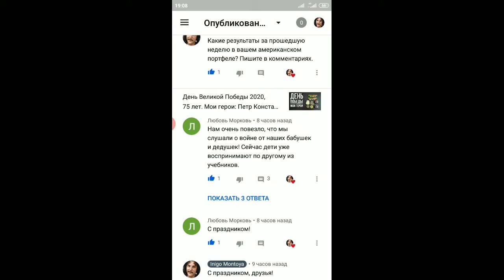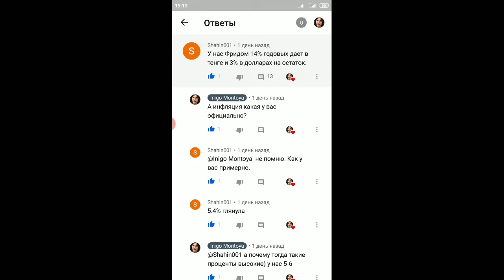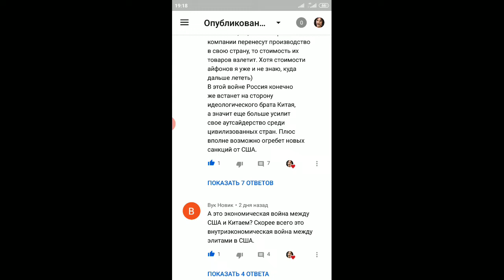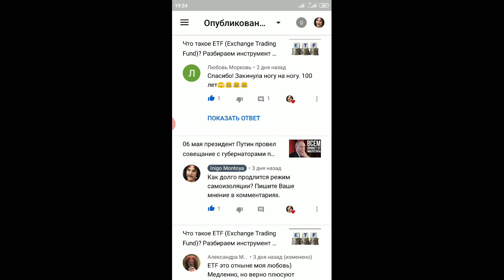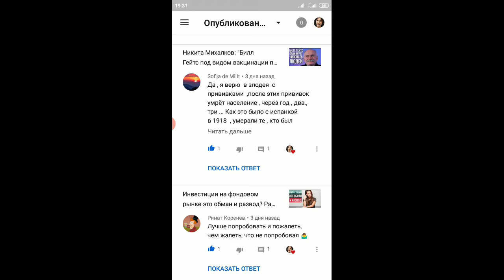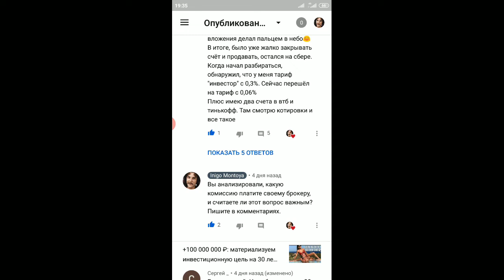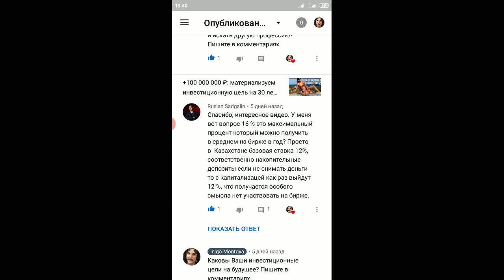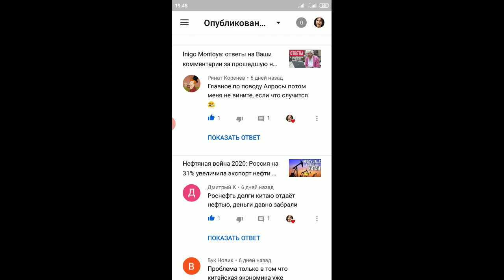Inigo Montoya: ответы на Ваши комментарии за прошедшую неделю, выпуск #9 от 10.05.2020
Разбираем Ваши комментарии к моим видео за последнюю неделю. Друзья, спасибо каждому из Вас за то, что смотрите мою болтовню!)

Вы мое вдохновение!